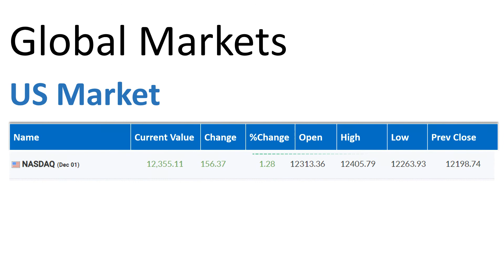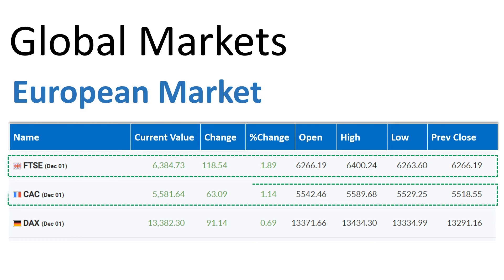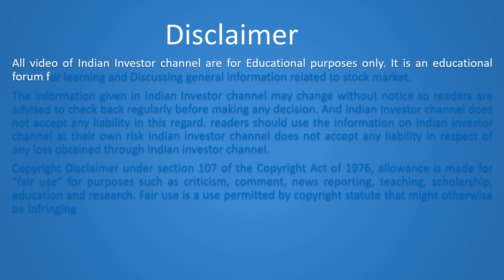Stock Market Tips today -December 02 2020.Stock Picks Today Tata Motors Bajaj Finance and Reliance.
Here are the topic covered on Stock market Tips and update for trader and investor today December 02 2020 in India.

India VIX Today